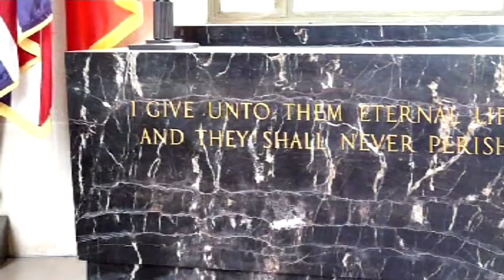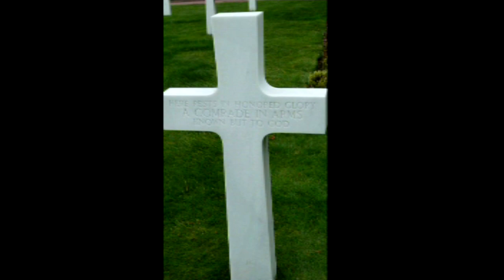Normandy Beaches France a walkabout both German and American burial grounds DRAMATIC contrast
This is a video taken On our cruise port of call the Hague France we had the great opportunity to visit both the American and German gravesites honoring all who died for a belief.